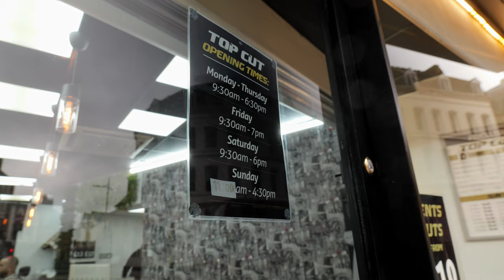Top Cuts - Barbershop Promotional Video - Lumix S5iix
Barbershop Promotional Video

Top Cuts
Wolverhampton
7 Princess Square
WV1 1ED

Lumix S5iix
20-60mm Kit Lens